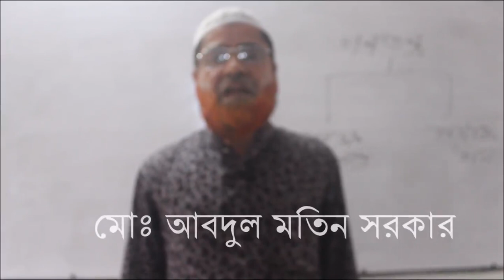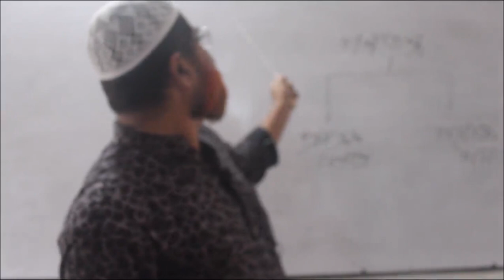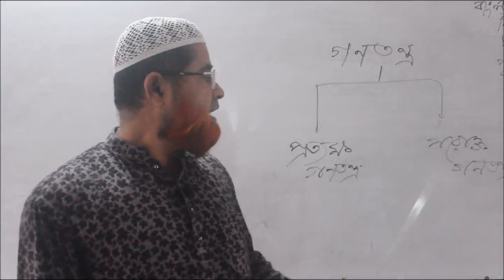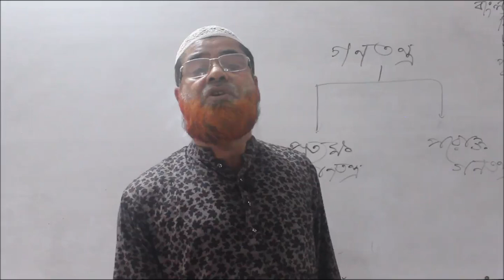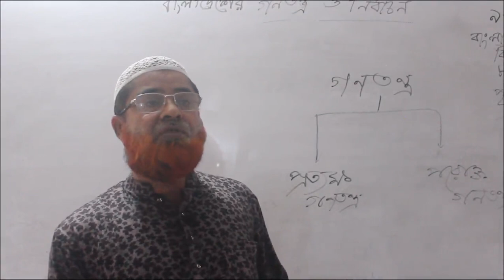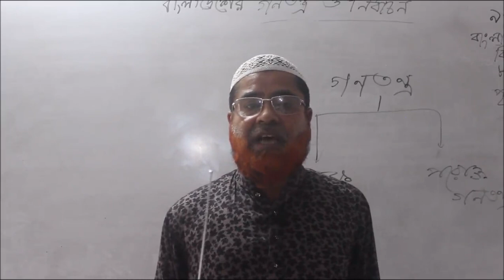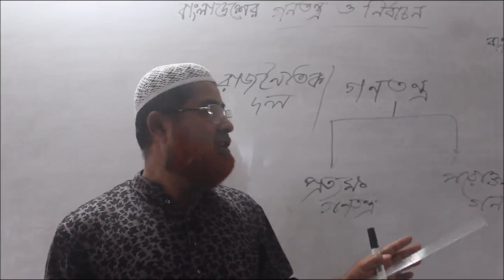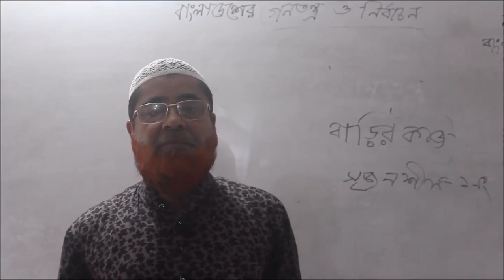Teaching Video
Dear students View the channel and remark